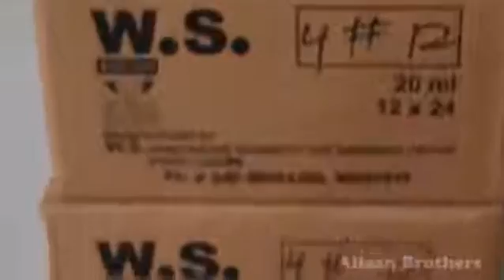PAKISTAN AVICULTURIST GUILD Budgerigar Club